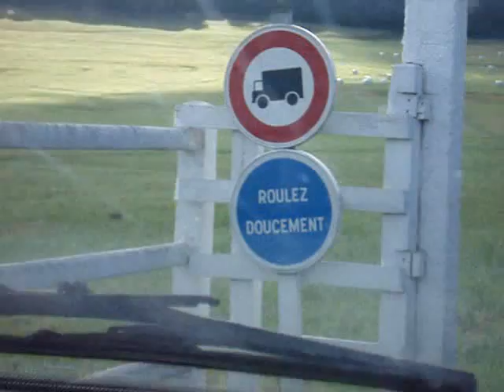405istes - Rasso Pont Leveque 17092006 - Stab